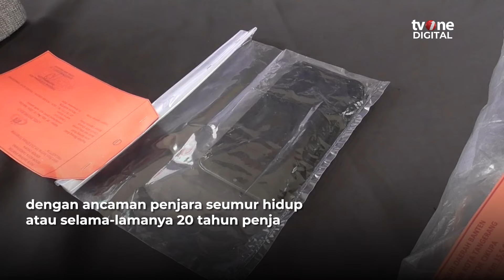Sakit Hati Disebut Bau Badan, Pria Ini Habisi Nyawa Wanita dan Jasadnya Dibungkus | OneNews Update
OneNews Update, - Sakit Hati Disebut Bau Badan, Pria Ini Habisi Nyawa Wanita dan Jasadnya Dibungkus | OneNews Update

Polresta Tangerang mengungkap motif pembunuhan yang jasadnya dibungkus menggunakan kasur, di Cikupa, Banten. Pada Jumat (15/11), pihak kepolisian mengatakan tindakan keji yang dilakukan oleh pelaku Herdin Hidayat, yakni karena rasa sakit hati pernah disebut bau badan oleh korban. (REG01) (NF02) (CNT109)

NU01
AKB02